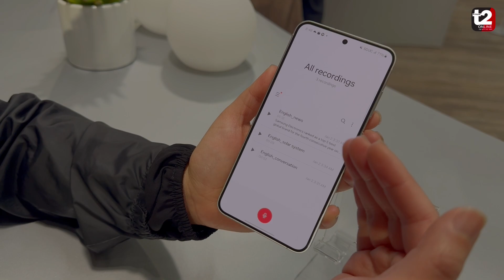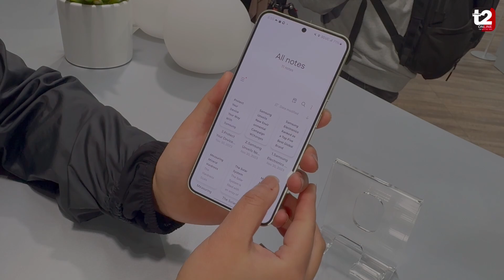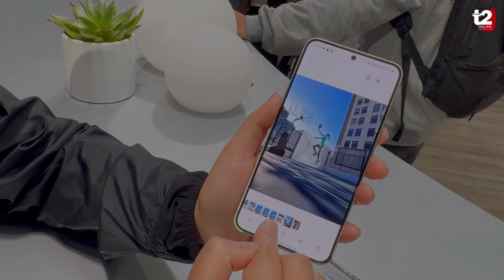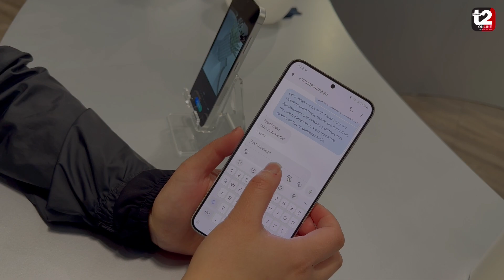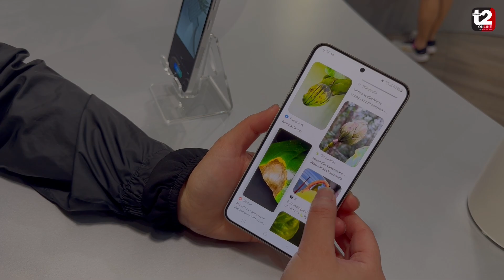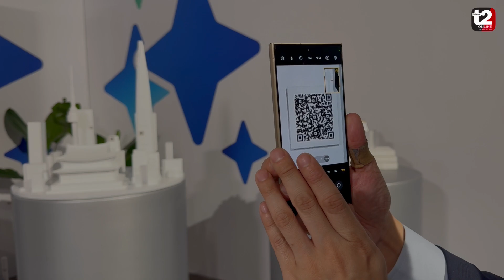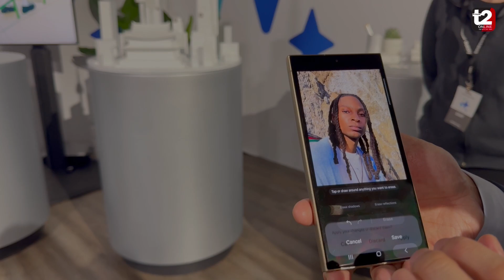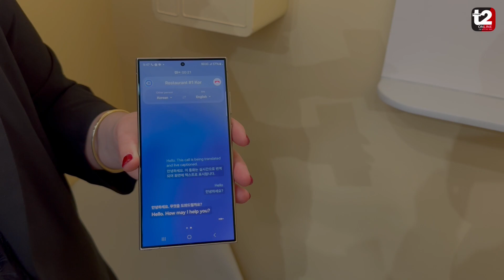Let’s look at all the AI features in the Samsung GalaxyS24 series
There are three new phones from Samsung — Galaxy S24 Ultra, Galaxy S24+ and Galaxy S24. And the biggest feature of the new devices is AI.

With Transcribe Assist you can transcribe any voice memo or recording, Notes Assist takes care of notes on your phone (find summary or translate the note), generative AI-powered photo editing but there is watermark and metadata to show a photo has been modified, chat translation, AI-driven creation of slow-motion video, ways to tackle reflection in glass and the ability to live translate calls. In the video we dive into all the features.